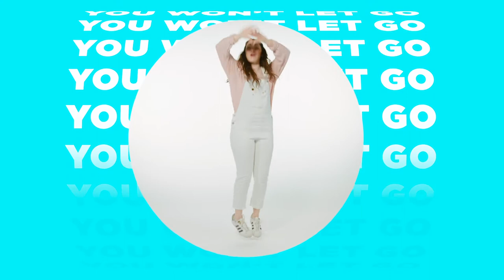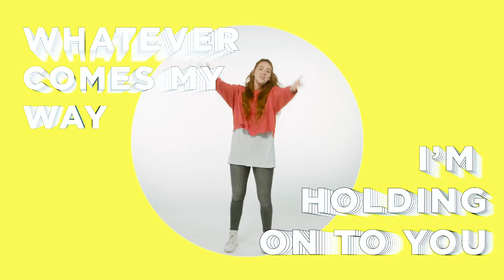Won't Let Go by Gateway Kids Worship | Table Kids Dance + Lyric Video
At Table Church, we know that the next generation deserves the very best! We believe in providing simple, powerful, and intentional worship resources for children to choose to follow along with.

**Won't Let Go by Gateway Kids Worship**
Written by: Tyler Bates and Paul Trimble
Performed by: Gateway Kids Worship Featuring Cole Novak
Published by: Gateway Publishing // 2016
CCLI#: 7068025